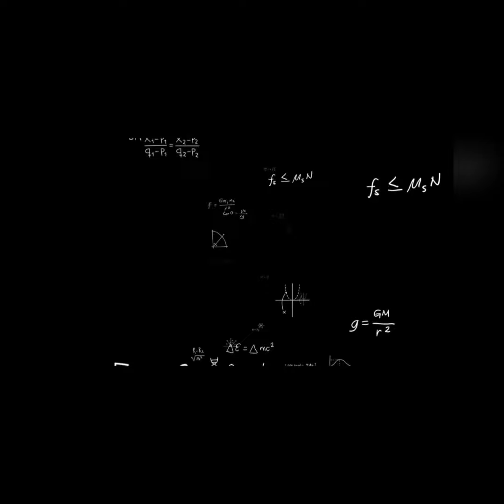engine removal tmx125 alpha